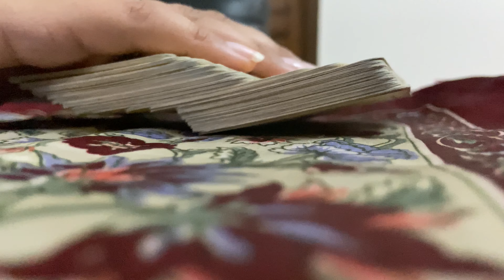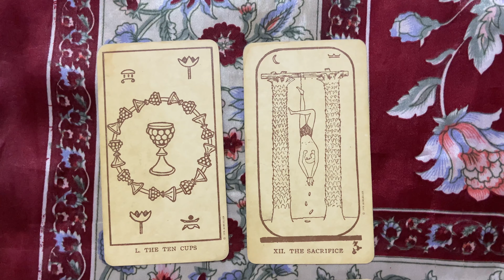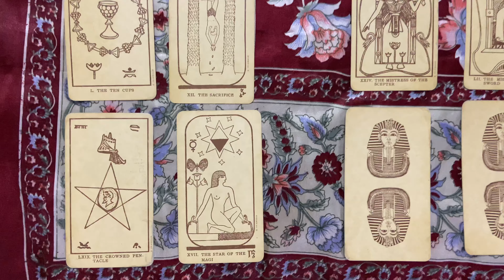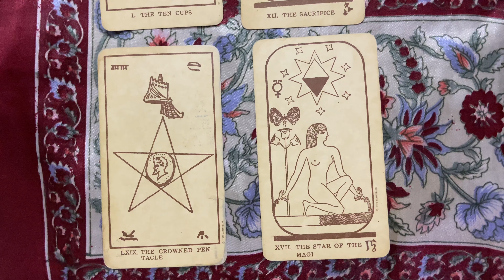Rajasthan Royals vs Kolkata Knight Riders | RR v KKR|30 Sep|IPL 2020 |Tarot Prediction|Captain Tarot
IPL 2020 Tarot Prediction
Rajasthan Royals vs Kolkata Knight Riders | RR v KKR
30 September